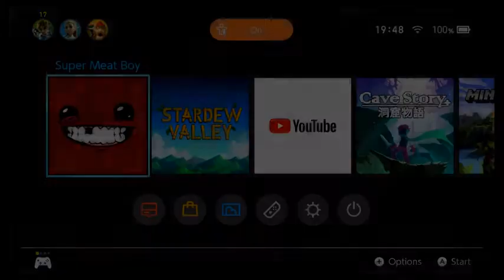Super Meat Boy Switch review